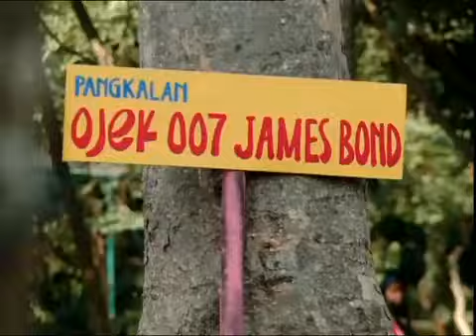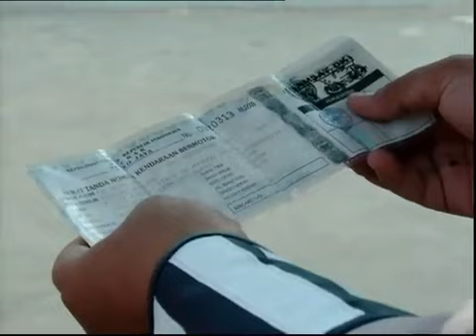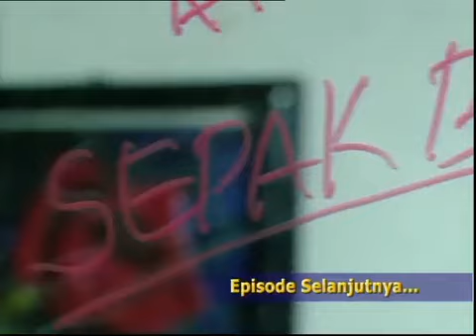Gol gol fàtimah eps 03